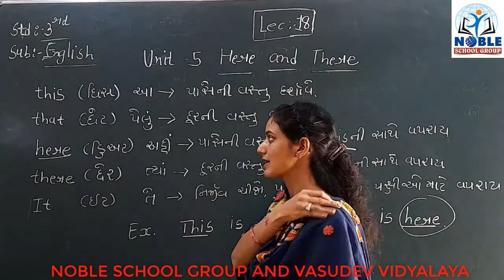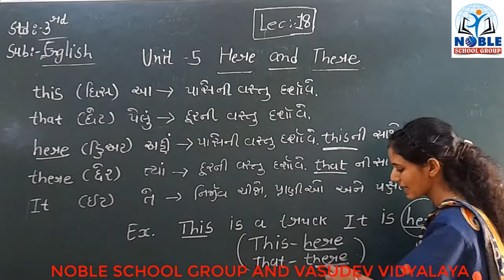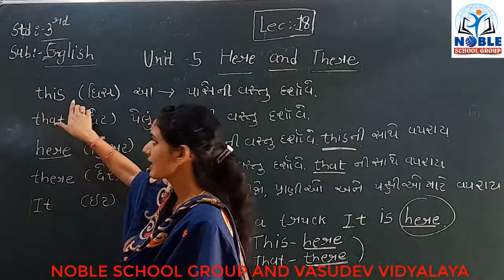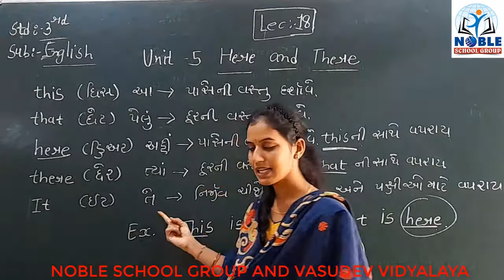STD-3 (ENGLISH) (LWCTURE-18)